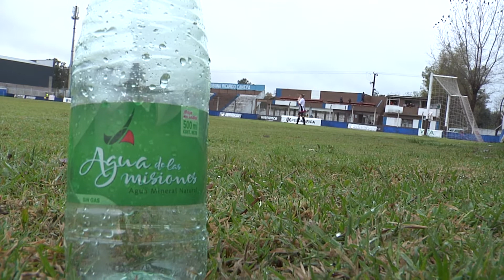[ATLAS FEMENINO] 💪LUCHANDO HASTA EL FINAL 💪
Intenso partido de las guerreras frente a Estudiantes de Bs As.
Esta victoria posiciona de mejor manera a Atlas que necesitaba una victoria luego de varios empates y derrotas.

¡ VAMOS GUERRERAS !